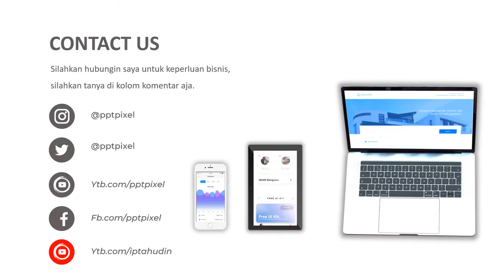Iklan baygon, anti Nyamuk